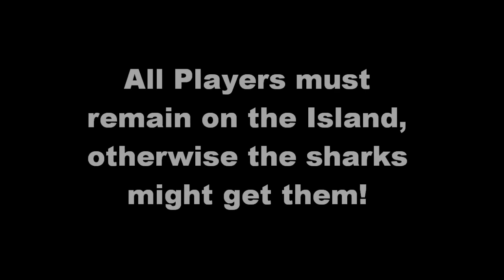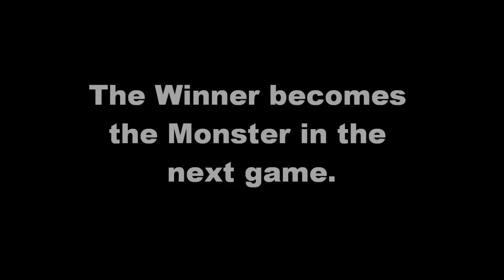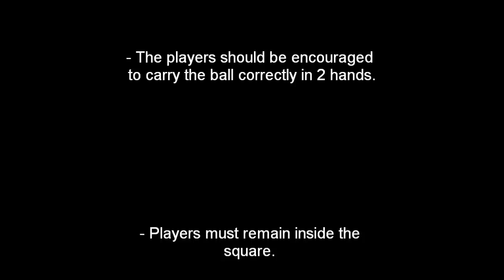Monster Tag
ARL Development Officer Steve Daws run this great warm up game which which will allow your mini/mod players with their grip, carry and evasion skills. The game is demonstrated here with an Under 6 team.